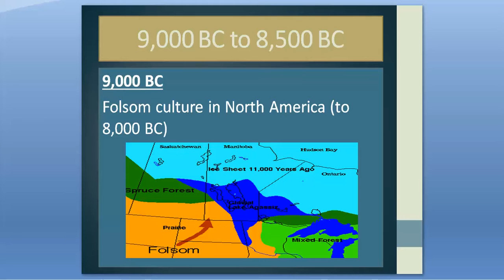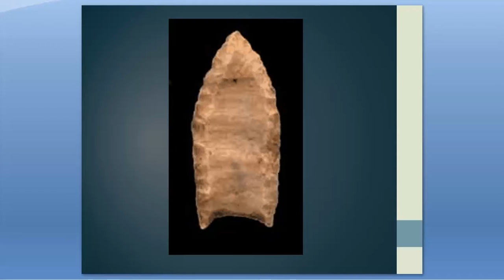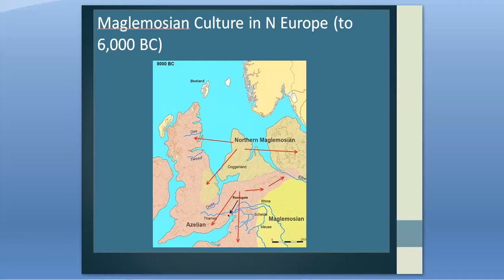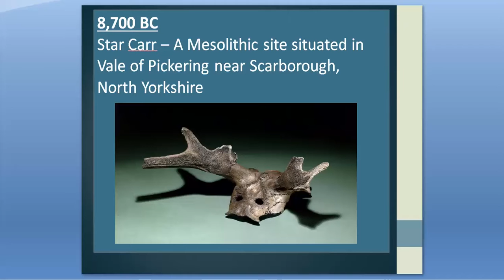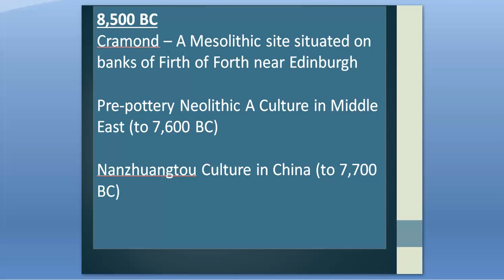Timeline of World History 9000 to 8500 BC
In this episode of Timeline of World History we look at the world in the 9th millenium BC.

Timeline of World History is a series covering the very early history of humans throughout the Stone Age up to the time of the New Kingdom of Egypt.

Please consider supporting our Fan of History effort by beomcing a Patron

Research & writing: Shane Sowersby

Narration & wild tangents: The Fan of History